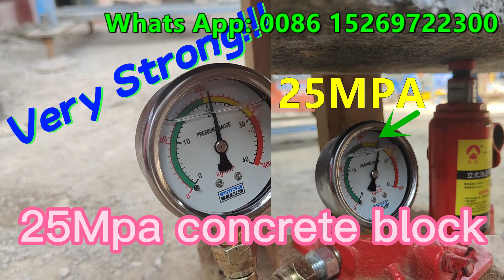Jamaica autmatic 8 inch hollow block machine, cement hexagon paver brick machine block machine 🧱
Jamaica autmatic 8 inch hollow block machine, cement hexagon paver brick machine
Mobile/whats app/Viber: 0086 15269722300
Skype: roger_gaor

00:15 QT4-18 brick machine produce flower interlock pavers
00:35 Test concrete hollow block pressure, more than 25mpa
00:55 QT4-18 block machine produce 8 inch hollow bricks
01:50 Produce T shape interlock pavements